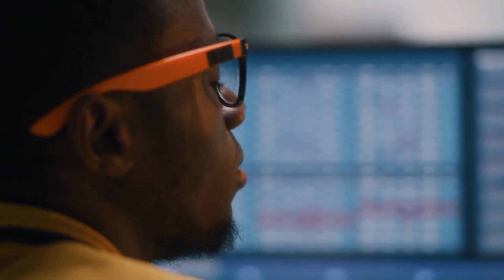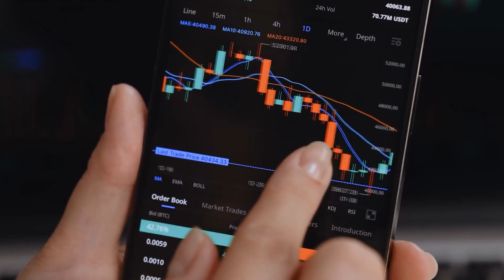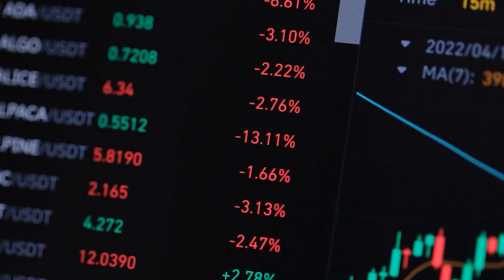Unlocking the Potential of Blockchain: Exploring the Emmers Blockchain Regulatory Certainty Act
In this video, we dive into the world of blockchain and explore the Emmers Blockchain Regulatory Certainty Act. This act is designed to provide greater clarity and stability in blockchain regulations, which will enable businesses and individuals to unlock the full potential of this revolutionary technology. We examine the key provisions of the act, the benefits it offers, and the impact it will have on the blockchain industry. Join us on this journey of discovery and learn how the Emmers Blockchain Regulatory Certainty Act is poised to shape the future of blockchain.

"Understanding the Emmers Blockchain Regulatory Certainty Act: Enhancing Clarity and Stability in Blockchain Regulations"

This video provides an in-depth look at the Emmers Blockchain Regulatory Certainty Act and its impact on blockchain regulations. We explain the key features of the act, including the definition of blockchain, the jurisdiction of regulatory agencies, and the establishment of a safe harbor for compliant activities. We also discuss the benefits of the act, such as reducing uncertainty for businesses and promoting innovation in the blockchain industry. Join us as we explore this groundbreaking piece of legislation and its potential to enhance clarity and stability in blockchain regulations.